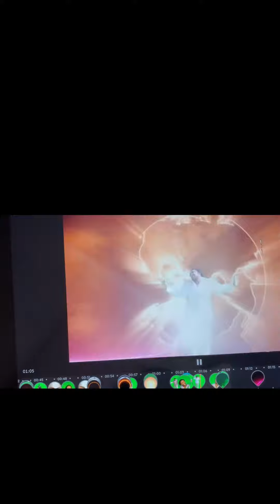Fat loss/ Cardio/ New Music!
Hey 👋🏾 Overcomers, I hope you enjoyed this short fitness video!